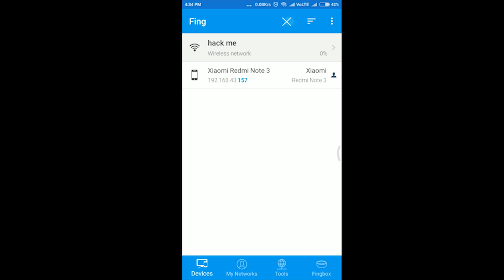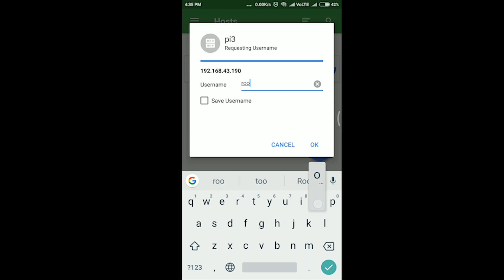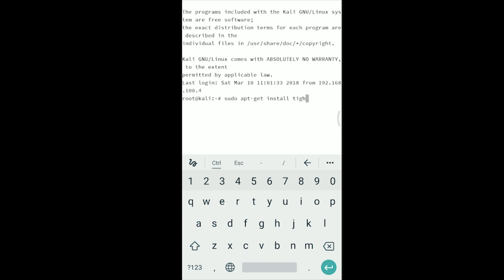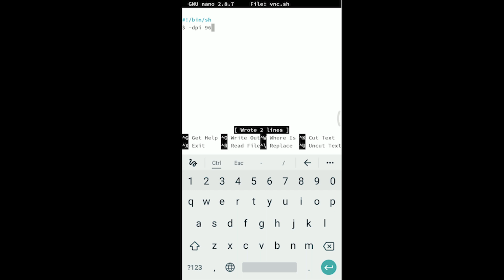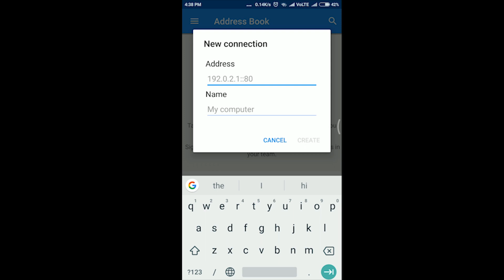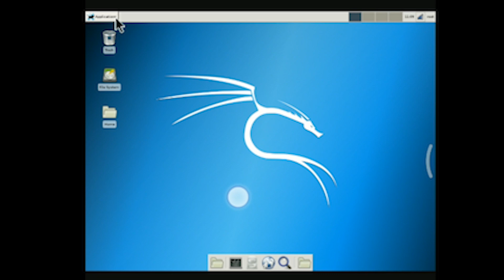How to control Raspberry pi from smartphone | Updated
This is a video tutorial tells you how to connect raspberry pi to your smartphones, android/iOS and control it wirelessly. Now you only gonna get it done if you pay some attention, so stay till the last of the video.

You can also use your PC for the same with minor modifications.
(By modification I mean different software applications)

(You can also type in the app name in play store and download it.)
Links to the applications for android :

Commands:
sudo apt-get install tightvncserver

Script file content :
#!/bin/sh
vncserver: 1 -geometry 1920x1080 -depth 24 -dpi 96